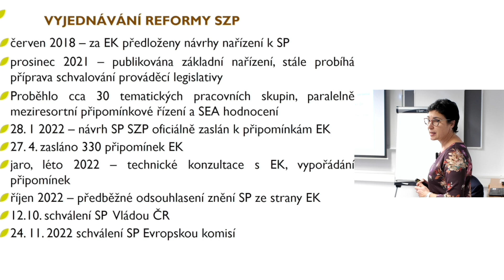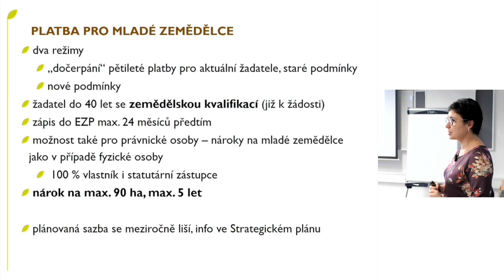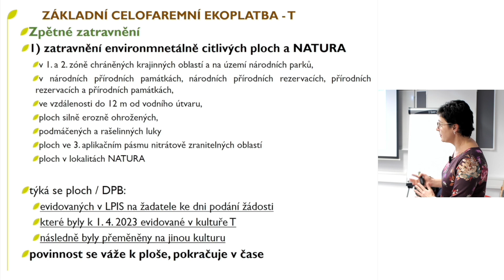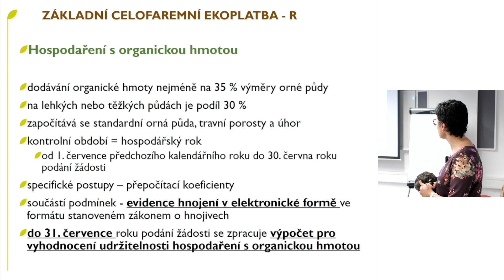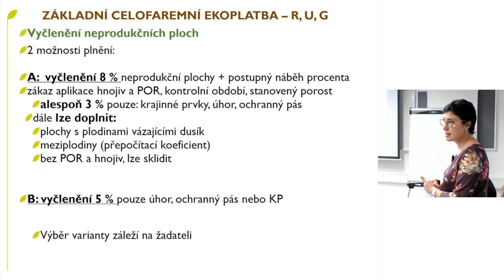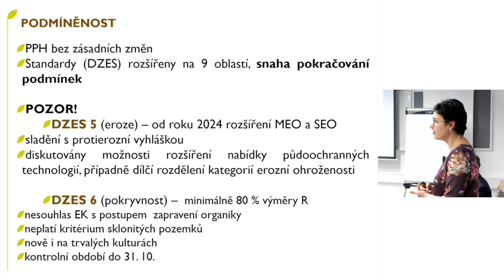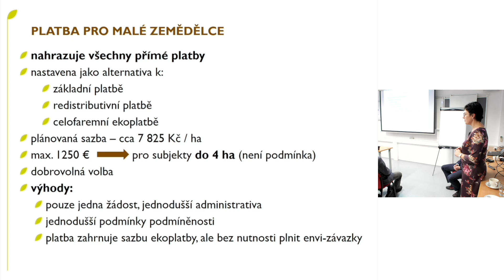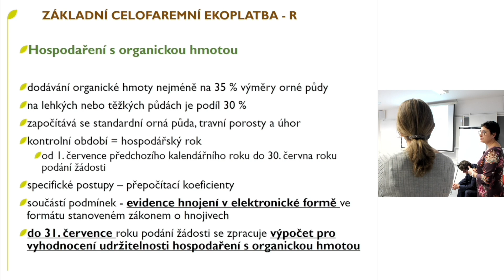Ing. Kateřina Bělinová (MZe) - Přímé platby a požadavky kontrol podmíněnosti (Cross Compliance)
Přímé platby a požadavky kontrol podmíněnosti (Cross Compliance) od roku 2023